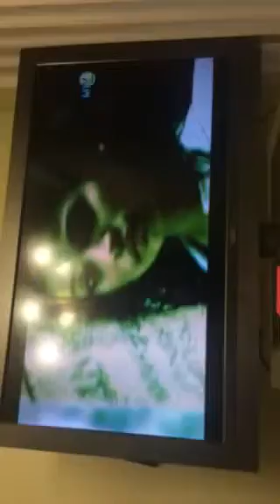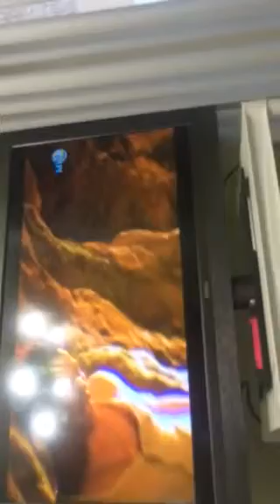Kyria Bordadora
Music